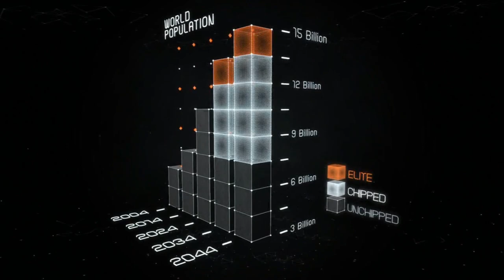Syndicate 2012 is a kick ass cyberpunk shooter (PlayStation 3)